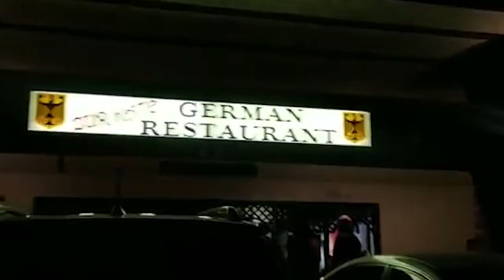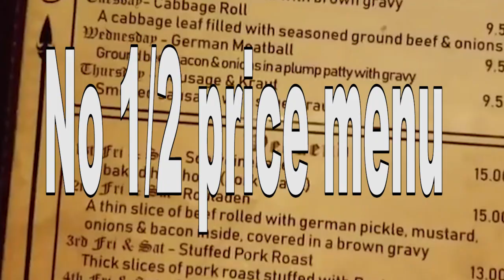Zur Kate (CC29)